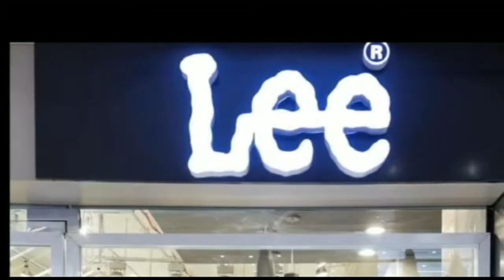बाल दरबार लगाकर बच्चों ने मनाया बाल दिवस।